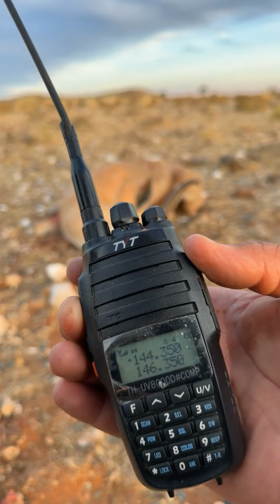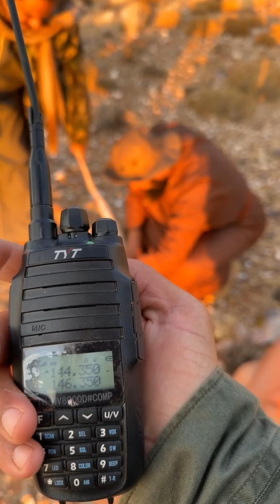اليوم الثامن مقناص صحراء كالاهاري 2024